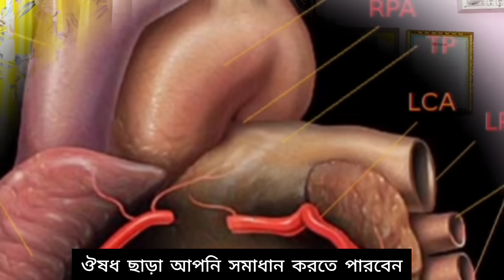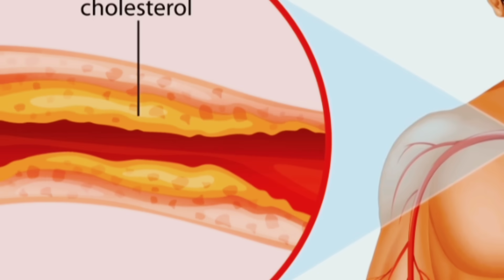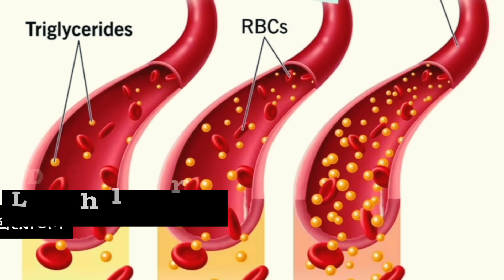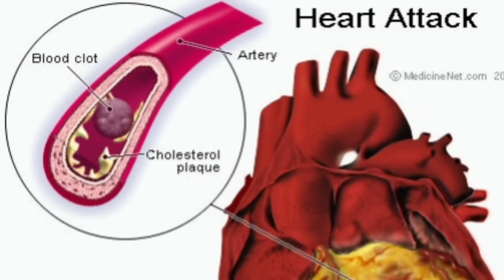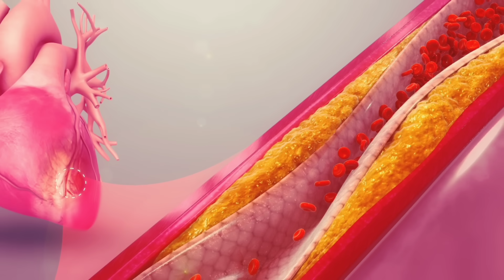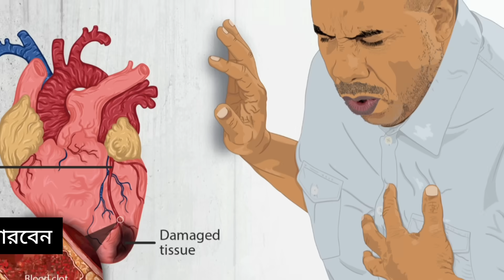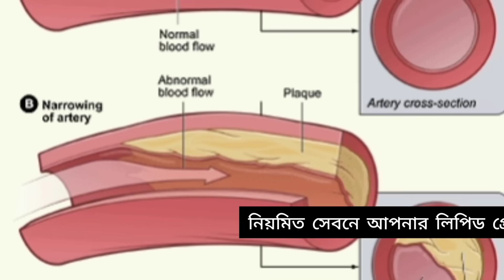হার্টের সমস্ত সমস্যা থেকে বাঁচার মাত্র ৩টি উপায় | উচ্চ রক্তচাপ কোলেস্টেরল কমানোর উপায়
হার্টের সমস্ত সমস্যা থেকে বাঁচার মাত্র তিনটি উপায়
উচ্চ রক্তচাপ কমানোর উপায়
কোলেস্টেরল কমানোর উপায়

হার্টের বিভিন্ন সমস্যা থেকে মুক্তির মাত্র তিনটি উপায়
কোলেস্টেরল এবং টাই গ্লিসারেট কমানোর উপায়
ওজন কমানোর উপায়
উচ্চ রক্তচাপ কিভাবে কমাবেন
ওষুধ ছাড়া উচ্চ রক্তচাপ এবং হৃদ যন্ত্রের সমস্যা কমানোর উপায়
কোলেস্টেরল কমানোর উপায় এবং ঔষধ
হার্টের বিভিন্ন সমস্যা থেকে বাঁচার ঘরোয়া উপায়

India(North East)
Tripura (Agartala)